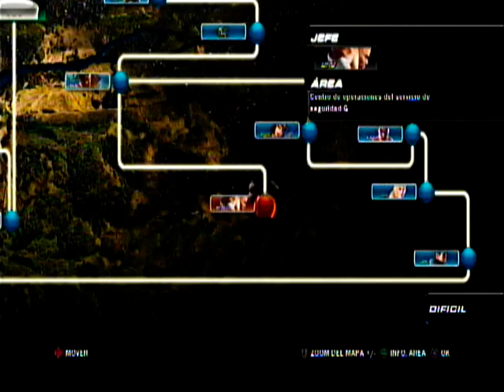Campaña Julia chang Tekken 6 Fail xD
Tekken,Tekken,6,Julia,chang,Campaña,Alisa,Hard,Dificil